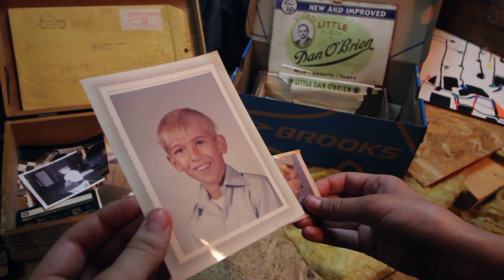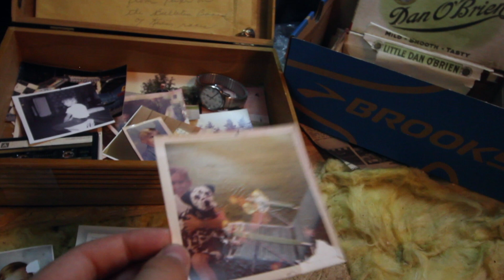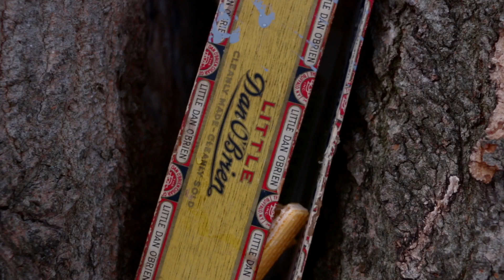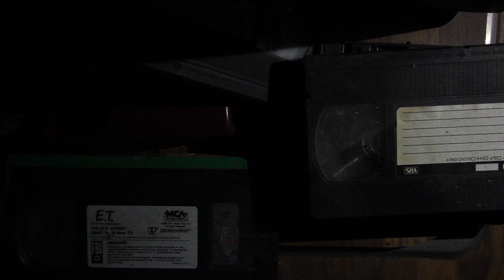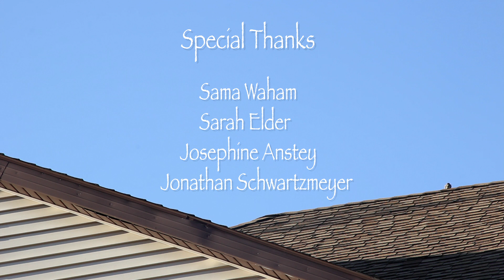FIND ME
I started making this film years ago in my head, but it only came to life after being created as a thesis. It follows a journey of a girl, who can represent any of us. She reflects on the past in memorialized spaces of family land. With this brings the theme of loss, grieving and fragmented memory but also nature and transition. After loosing a close loved one, we may feel as though our reality has been split in half. Find Me represents not just a journey of recalling the past, but a journey of personal healing. I hope you enjoy it.